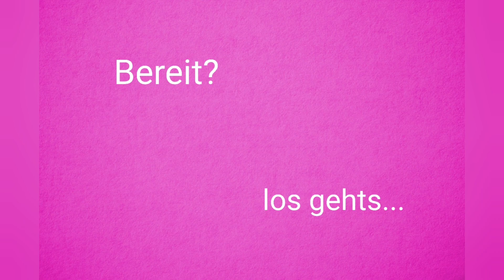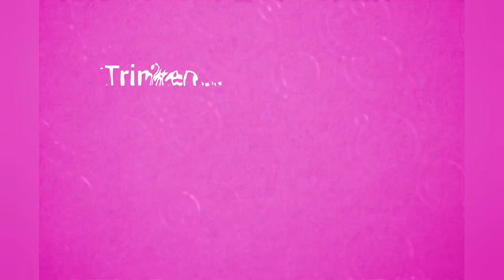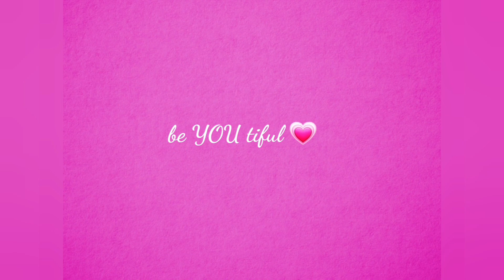12 Min Einsteiger Workout Bauch-Beine-Po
Du hast wenig Zeit? Dann bist du hier richtig! 12 einfache Übungen warten auf dich ohne Equipment und jederzeit schaffbar. Inkl. Warm up und Cooldown. Bleib fit und Gesund auch in Coronazeiten. Hier gibt es wieder Beauty von innen...